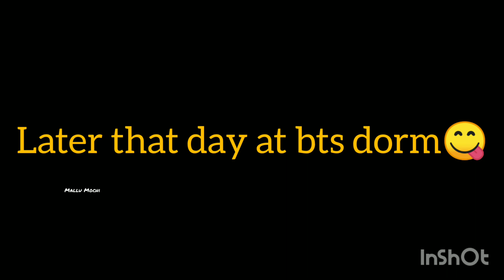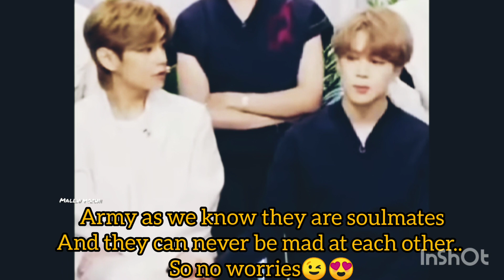BTS Malayalam Fun troll|BTS Malayalam Fun edits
Vmin special RUN BTS Malayalam troll